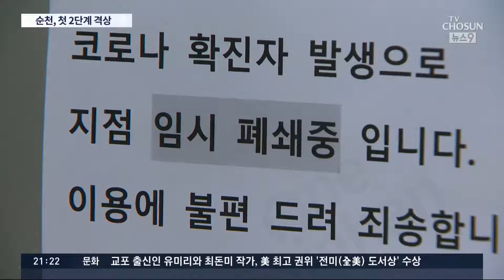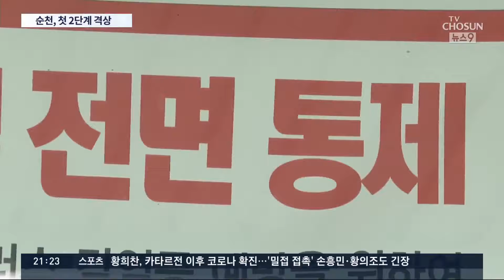전파 속도 빨라지자…순천시, 전국 첫 거리두기 2단계 격상 [뉴스 9]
3차 대유행이 우려되는 상황에서, 순천시가 전국에서 처음으로 거리두기를 2단계로 격상합니다. 집단 감염으로 마을이 통째 코호트격리 된데 이어, 가족이나 모임 등 일상 감염까지 벌어지자 "더 큰 손실을 우려해 선제적 조치"에 나선건데요.